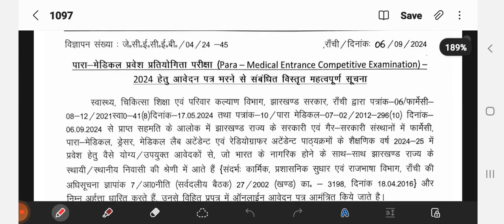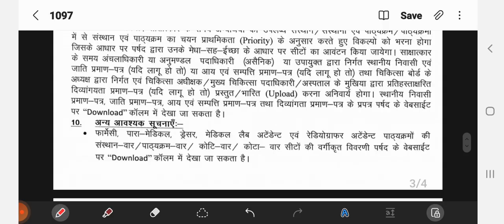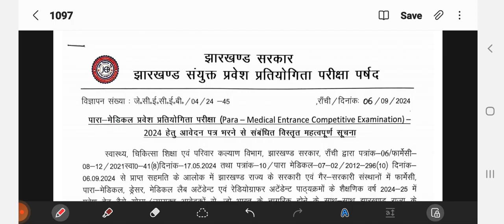ParaMedical Form Released 2024🔥🔥🥳🥳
Prepration For NEET 2024 AND JCECEB EXAMS 2024

jceceb 2024,
jcece 2024 application form,
jcece 2024
bcece agriculture application form 2022,
bcece agriculture form 2022,
jcece 2022 application form polytechnic,
jceceb polytechnic 2022 admit card download,
jceceb bed apply online 2022,
jceceb bed admit card 2022,
bcece 2022 biology syllabus,
bcece 2022 biology,
bcece 2022 biology question,
bcece 2022 book,
bcece counselling 2022 b tech,
jceceb.jharkhand.gov.in 2022 bsc nursing,
jceceb btech counselling 2022,
jceceb bed exam date 2022,
jceceb bsc nursing 2022,
jceceb bed entrance exam 2022,
jceceb bsc nursing syllabus 2022,
jceceb.jharkhand.gov.in 2022 form kaise bhare,
jceceb btech counselling 2022 date,
jceceb polytechnic 2022 form kaise bhare,
bcece 2022 counseling,
bcece 2022 chemistry,
bcece 2022 class,
bcece 2022 crash course,
bcece 2022 college,
bcece 2022 chemistry important questions,
bcece 2022 chemistry questions,
bcece 2022 counselling kaise karen,
jceceb counseling date 2022,
jceceb polytechnic counseling 2022,
jceceb cho vacancy 2022,
jceceb 2022 agriculture,
bcece 2022 agriculture,
bcece agriculture counselling 2022,
bcece agriculture rank card 2022,
bcece agriculture application form 2022 last date,
bcece agriculture entrance exam 2024 syllabus,
bcece agriculture application form 2022 age Prepration For NEET 2024 AND JCECEB EXAMS 2024
jcece 2024,
jceceb application form 2024,
jceceb nursing application form 2024,
jceceb.jharkhand.gov.in 2024,
bcece 2024 new batch,
bcece 2024 form,
bcece 2024,